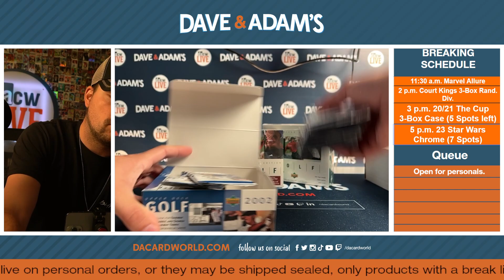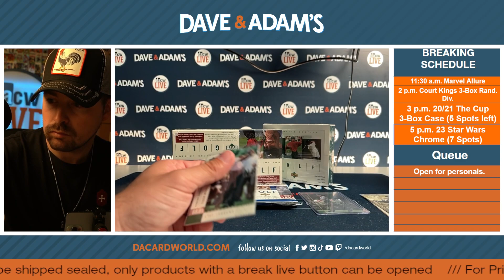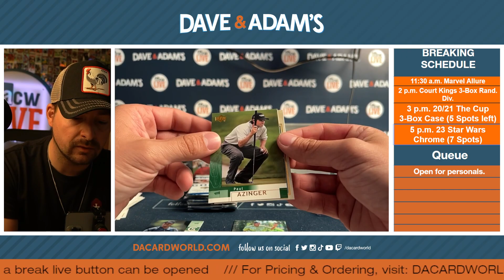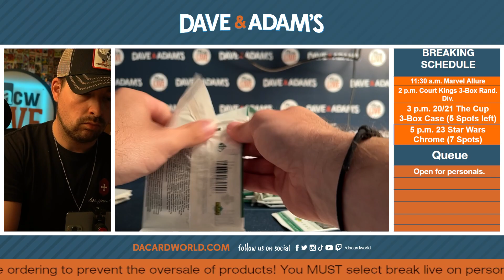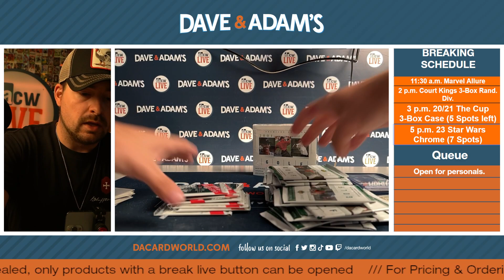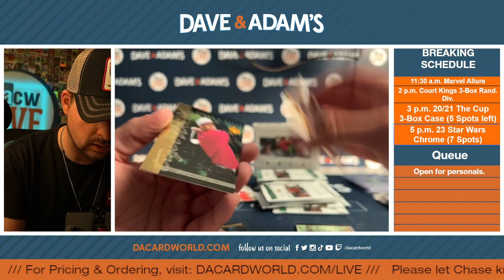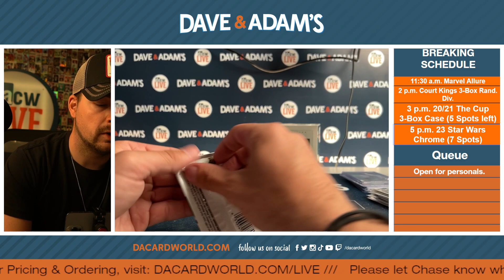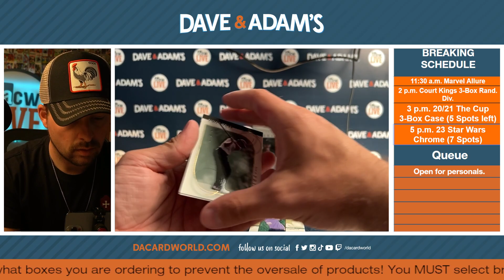Personal Break for Dawson G 6/1/23 -- GOLF PART1